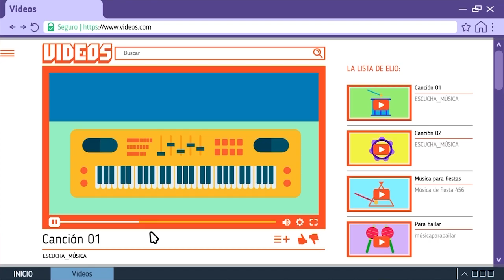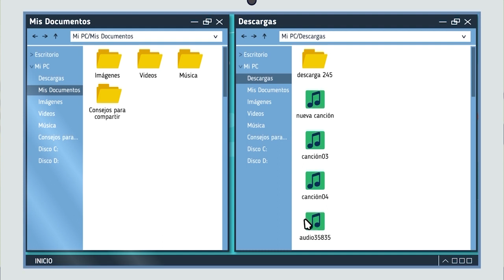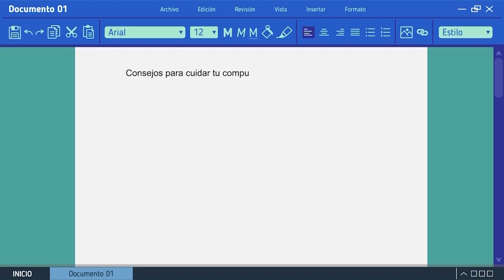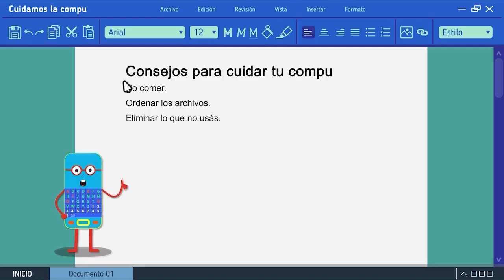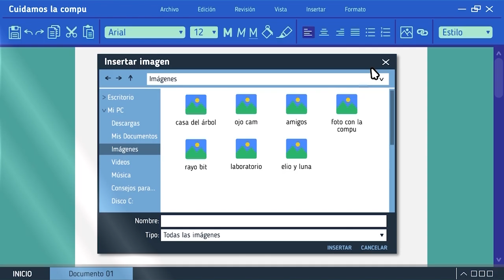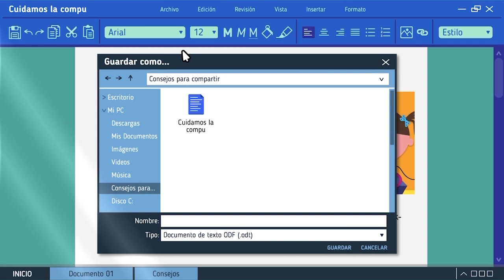Consejos para cuidar la compu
En este capítulo de la series Digiaventuras, parece que la compu de la casa del árbol no funciona bien. Luna, Elio y Api descubrirán junto a Ojo Cam cómo cuidarla y buscarán la forma de compartir esos consejos con sus amigos.